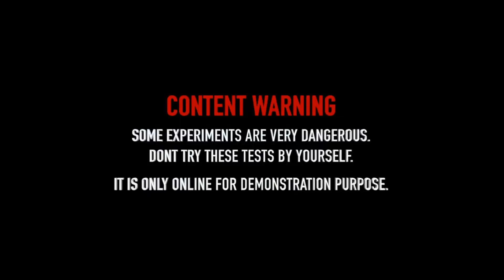Fórmula 1 vs XXL ROCKETS Increíble Experimento!! | awesome experiment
»» Copy Start ««

»» Copy End ««

AVIÓN VS ROCKET Increíble Experimento!!
Rocket powered RC Jet Airplane !! Super Acceleration
Rocket powered Disney Planes Dusty !! Amazing Flight
Rocket powered RC Airplane Glider !!
Rocket powered NERF Airplane Glider !! Amazing Flight
Rocket powered RC Speedboat !! Amazing Reaction
Rocket powered Playmobil Airplane Glider !! Amazing Air Launch
Rocket powered RC Drone !! Amazing Air Launch
EXPERIMENT: XXL ROCKET vs SAND. VOLCANO ERUPTION